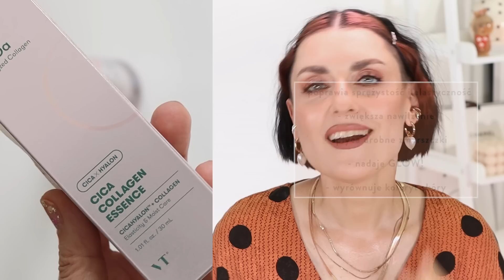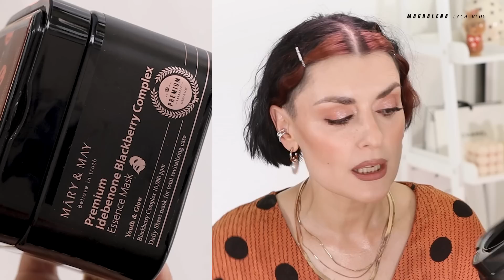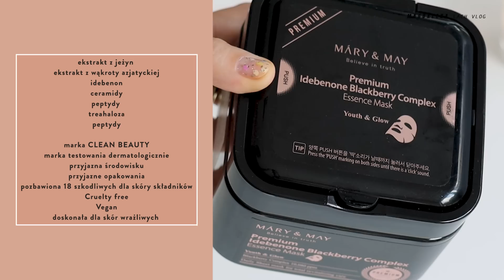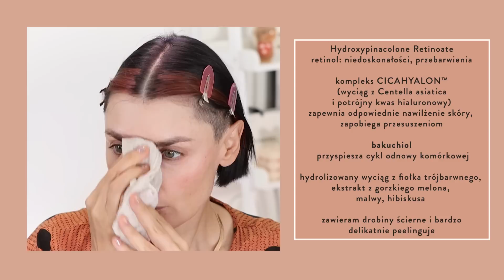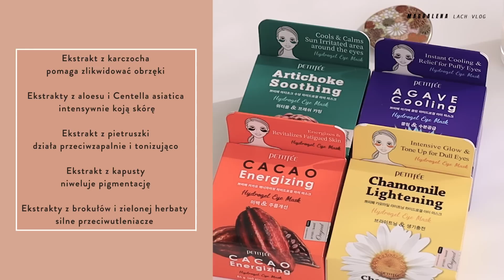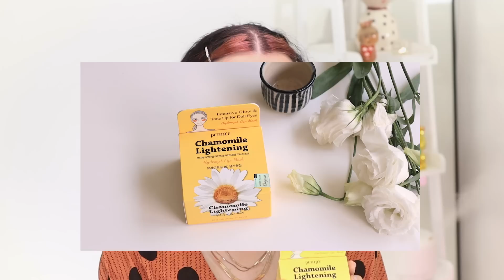🇰🇷🍑PODSUMOWANIE ULUBIEŃCÓW LIPCA - KOSMETYKI KOREAŃSKIE & i jeden wielki bubel 🤢/magdalenalach.vlog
Witam Was w kolejnym filmie* 🍑 Dziś podsumowanie lipcowych i czerwcowych kosmetyków, ale także NOWOŚCI, POWROTY starych, dobrych hitów (maski pod oczy!).
Kosmetyki z dzisiejszego odcinka idealnie sprawdzą się w letniej pielęgnacji, ale też będą Wam służyły przez cały rok. Jeżeli macie pytania piszcie!
W następnej części kolejna porcja kosmetyków koreańskich 🇰🇷

*film przygotowany współpracy z LA ROSE, drogerią internetową z kosmetykami koreańskimi, ale nie tylko, Znajdziecie w niej również kosmetyki polskie, naturalne. W związku z  tym dla chętnych mam jak zwykle zniżkę, która łączy się z kosmetykami już przecenionymi.
LA ROSE CARE kosmetyki koreańskie - 10% magda10

🍇 WRÓCIŁO TEŻ SERUM! Mary&May Idebenone + Blackberry Complex Serum

💄MÓJ MAKIJAŻ:
podkład: NEW! soon!
+ WESTMAN ATELIER  Face Trance Biscuit
róż: AA Wings of Colours Wonder Blush 03 Fancy Peach + RMS BEAUTY ReDimension Hydra Powder Blush
brwi: NYX Lift & Snatch Ash Brown + HEAN Laminnation Brow Gel
makijaż oka: NEW soon!
szminka: Lisa Elldridge Velveteen Affair

💅🏻LAKIER DO PAZNOKCI: 5 różnych lakierów 🐱

👘MÓJ OUTFIT:
bluzka MANGO; kolczyki HM, zegarek CASIO retro, naszyjnik KAJO + no name, nausznice MOKAVE; spinki ROSSMANN

💁🏻‍♀️ Zawsze przedstawiam moje własne, szczere opnie na temat kosmetyków.

*niektóre z linków - są to linki afiliacyjne, oznacza to, że otrzymuję niewielki procent ze sprzedaży. Kupując z moim kodem wspierasz i rozwijasz mój kanał 🖤
Dziękuję!